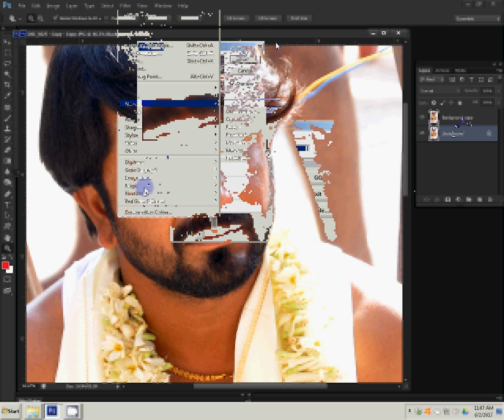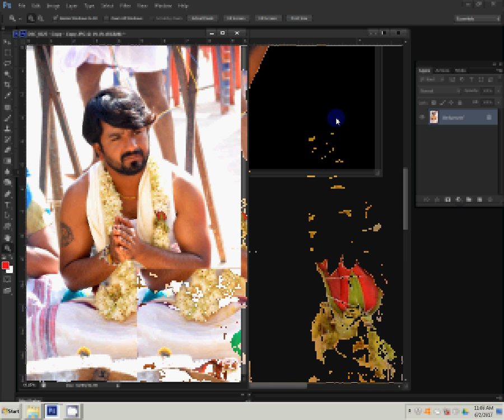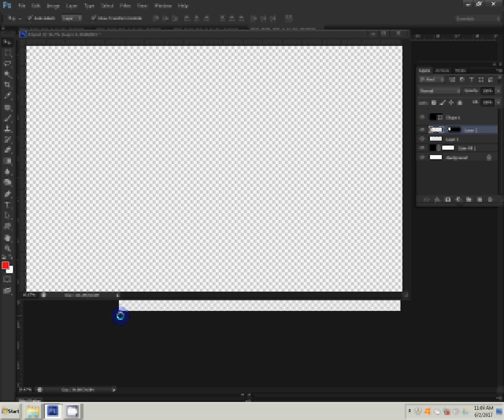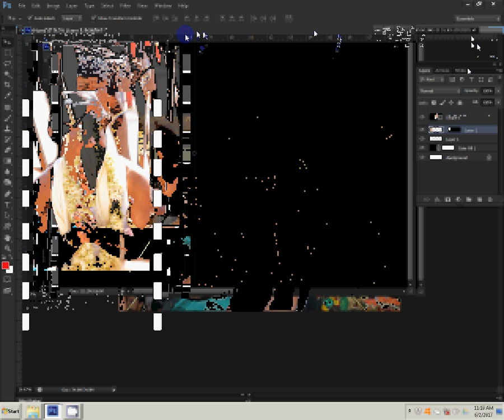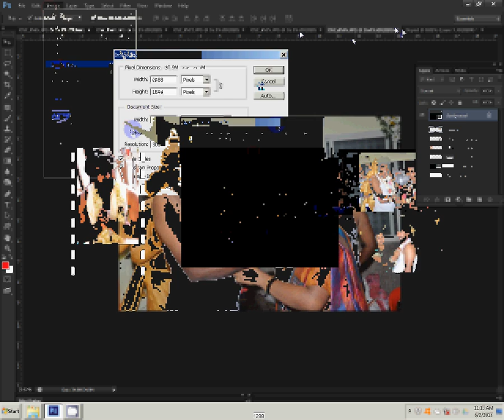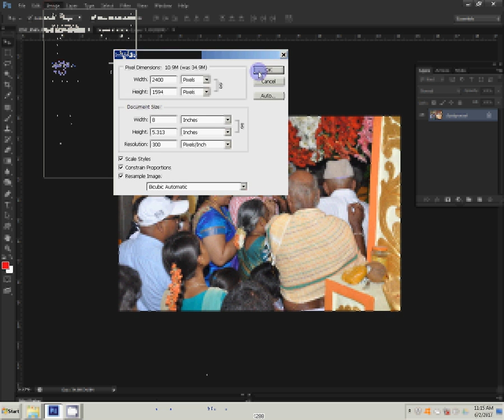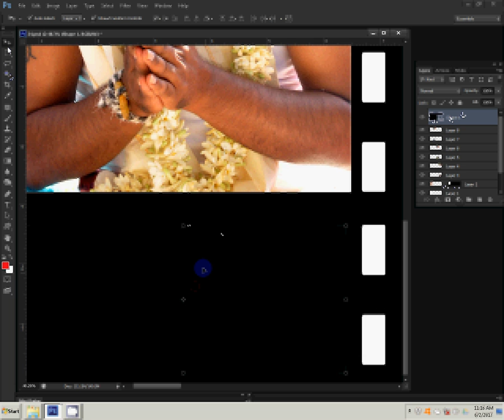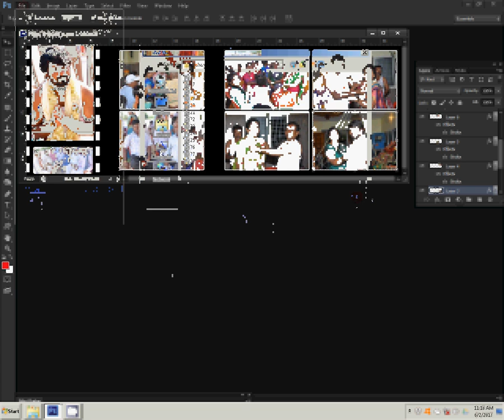How to make karizma canvera album in photoshop